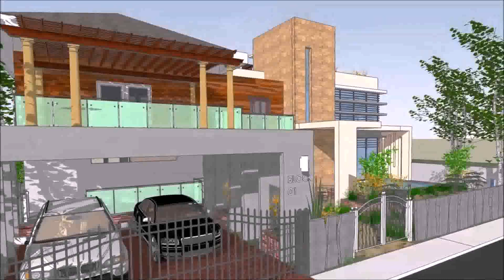Buy Car NY 5% DP